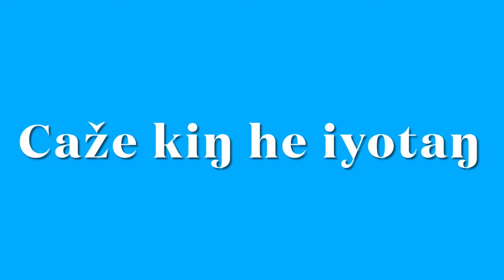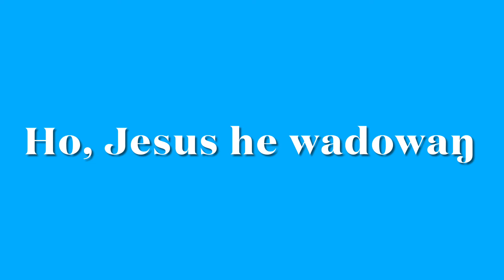Dakota Hymn #74 - I will sing for Jesus (Verses 3 & 4)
Verse 1
Jesus he wadowaŋ
He opemakituŋ
Ohnihdeya wauŋ eca
Iye nape mayuza

Verse 2
Jesus he wadowaŋ
Awaŋmayaka hee
Iwadowaŋ omawani
Ikope šni wauŋ kta.

Recorded August,12th 2021 - Iyakaptapi, SD